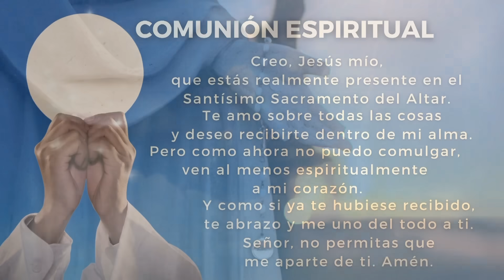La Santa Misa de hoy | Memoria de San Ignacio, presbítero | 31-07-2023 | P. Daniel Gnamba, FM